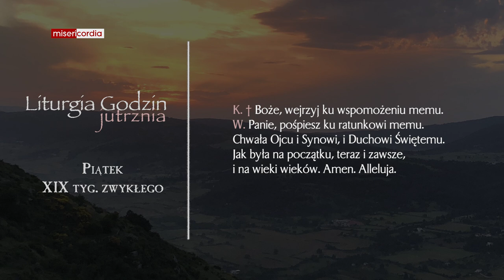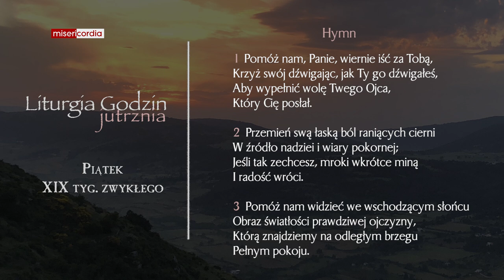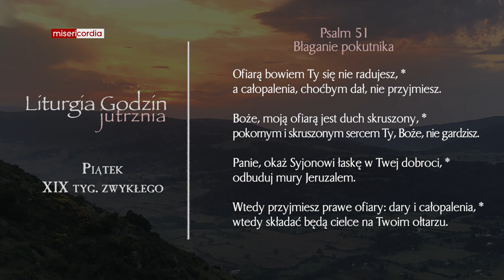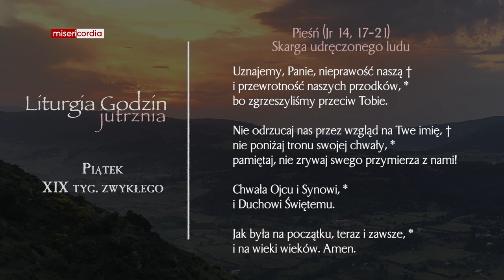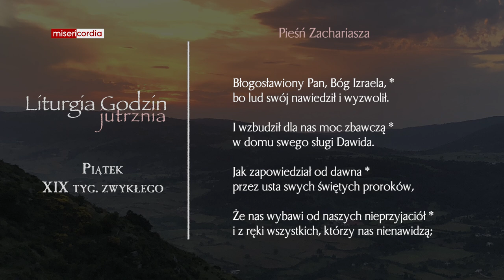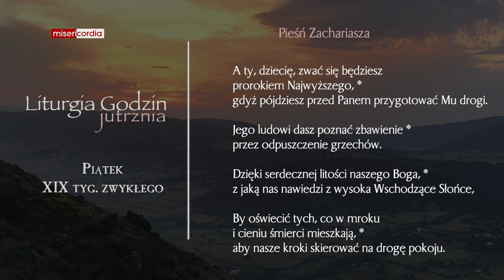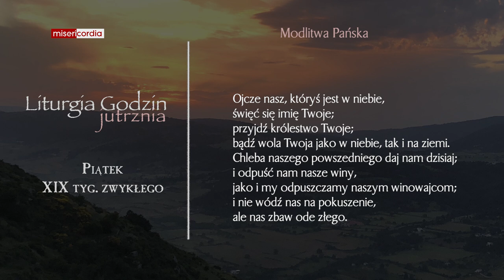Liturgia Godzin | Jutrznia | Piątek, XIX tyg. zwykłego